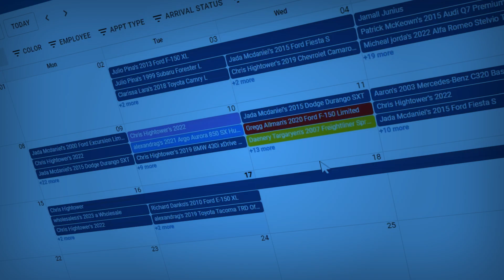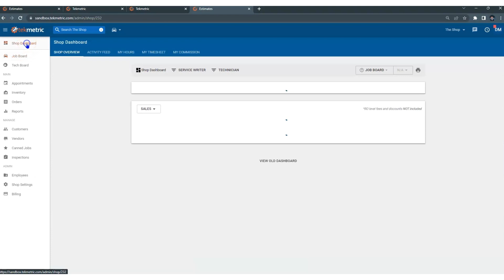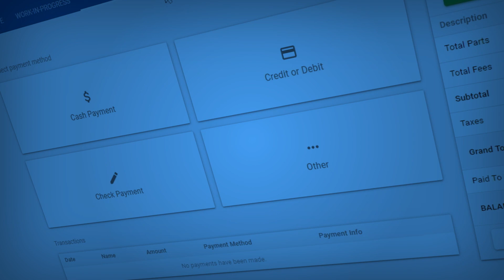Basic Navigation In Tekmetric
In this video, we will show you the initial navigation throughout Tekmetric